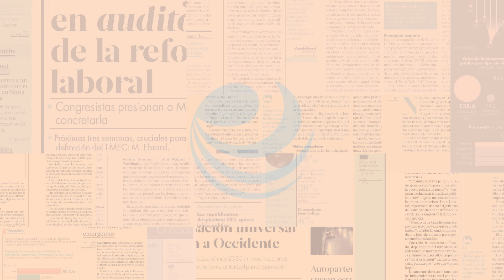Cuba restablece sus relaciones diplomáticas con Corea del Sur, rotas desde 1959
Corea del Sur y Cuba, aliada de la comunista Corea del Norte, restablecieron relaciones diplomáticas este miércoles, rotas desde 1959, informó la cancillería de la isla caribeña.